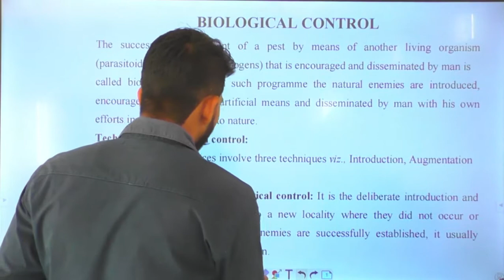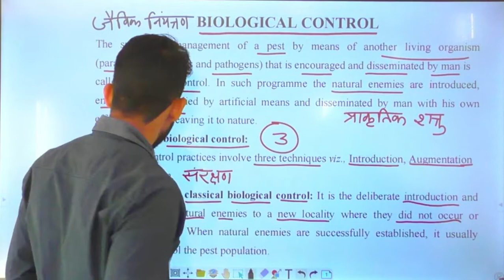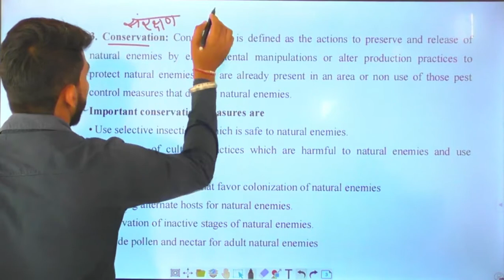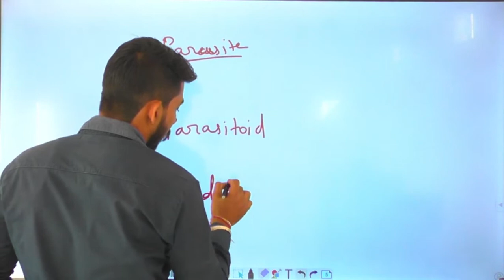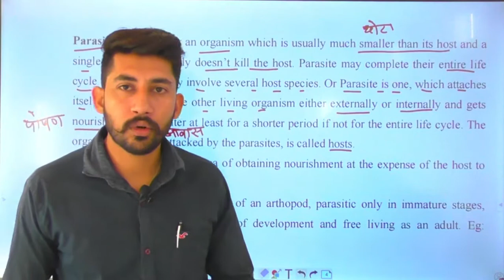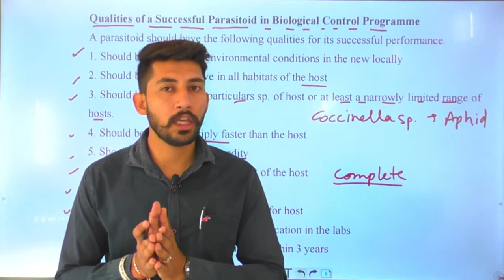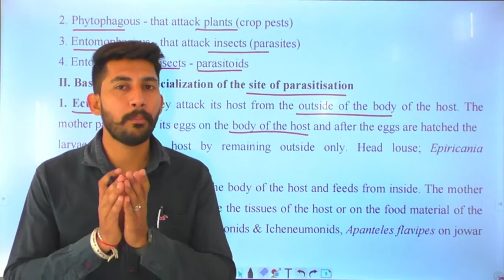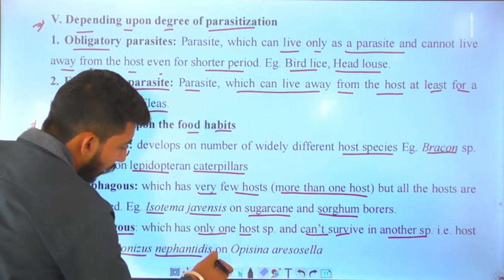ENTO -211 Lecture 12: Biological Control (I)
ENTO-211: Insect Ecology and Principles of Integrated Pest Management
IPM Tools (Biological Control)